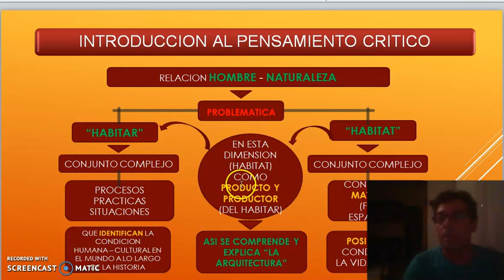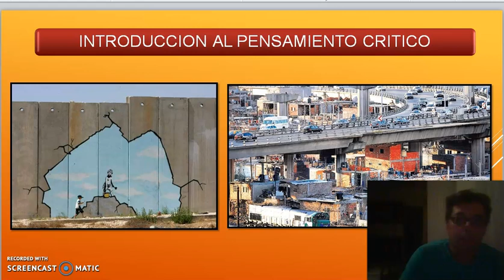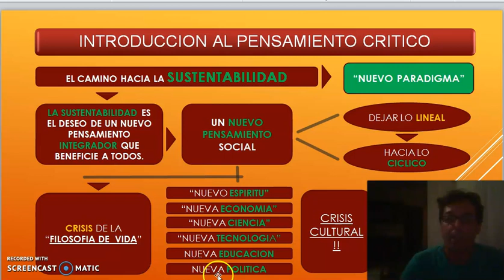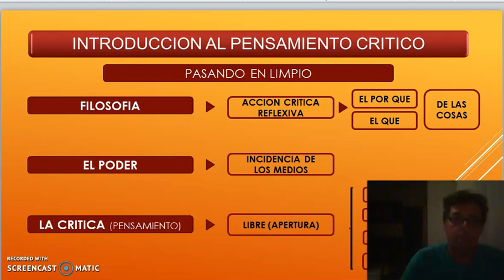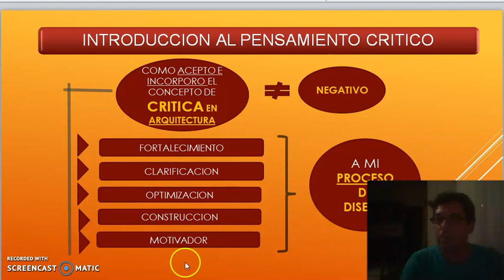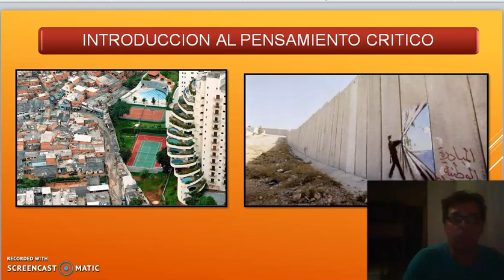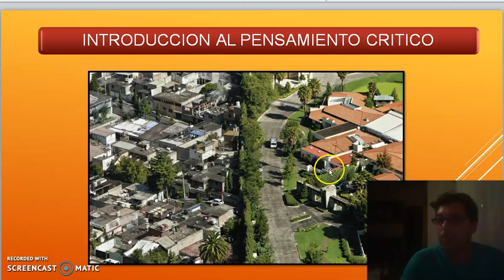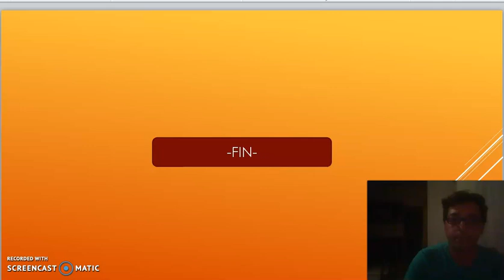TEORICO 1 - Tema 2. Pensamiento Critico (PARTE 4). Arq. VARGAS